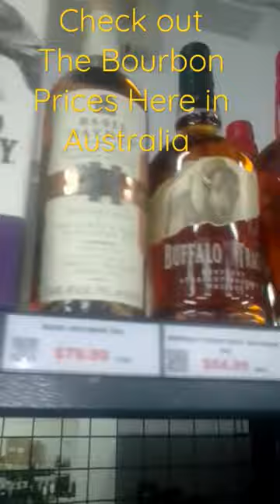#2022#bourbon#prices australia whiskey price here going crazy ,Would you Pay This ?